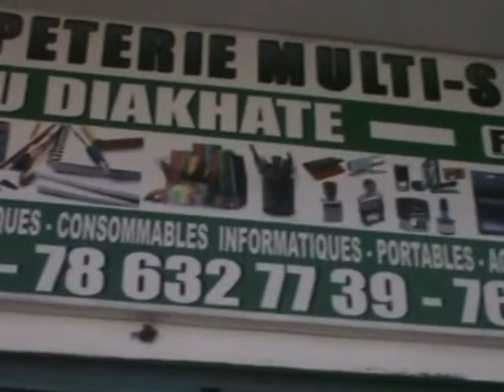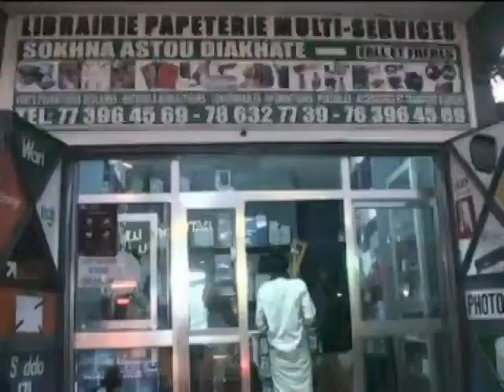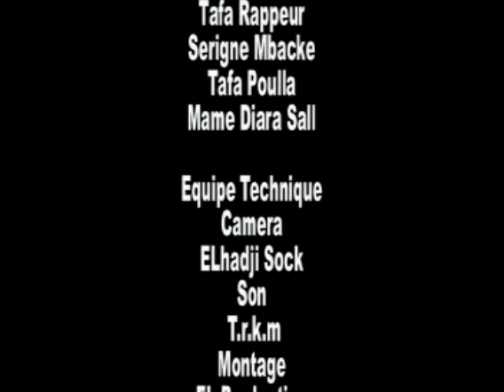Ragal Koor Episode 12